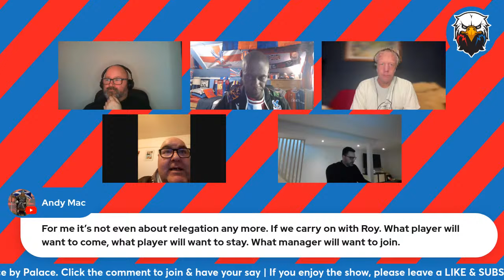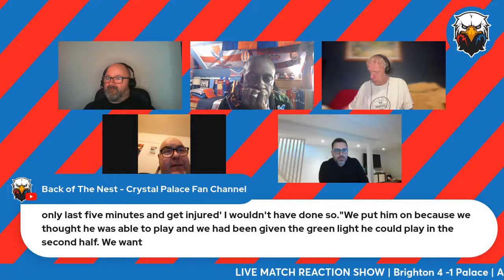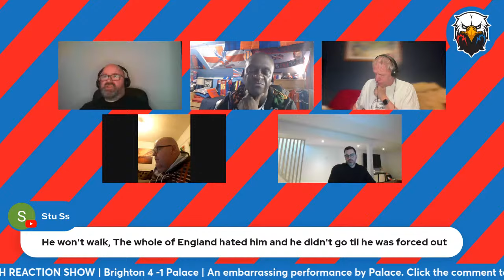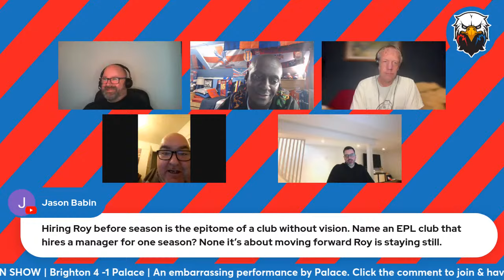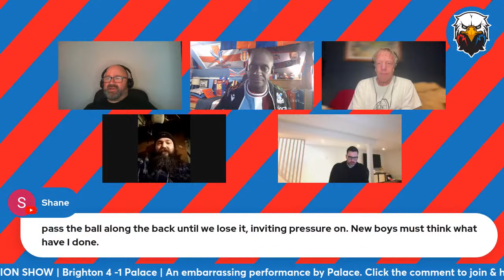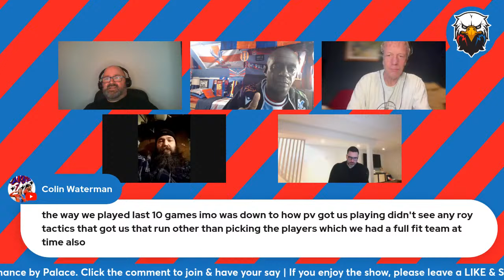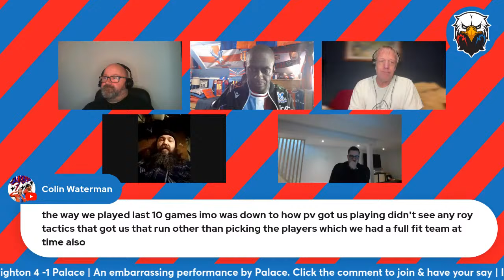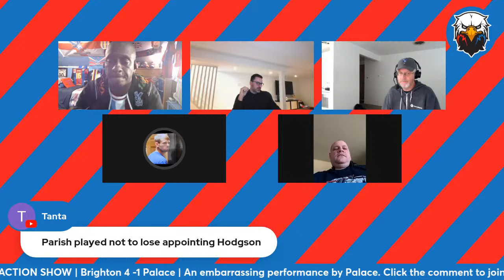Brighton 4-1 Crystal Palace | LIVE Match Reaction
Hambo & the crew are joined by Crystal Palace fans to discuss the Premier League game against Brighton.